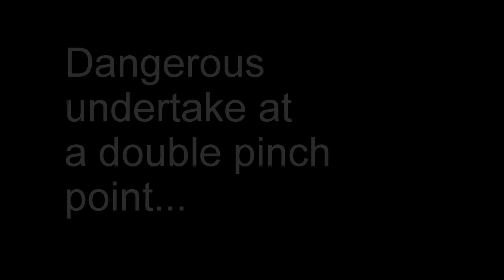AK04 RFF Poor Decision Making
Driver refuses to acknowledge/discuss their decision.